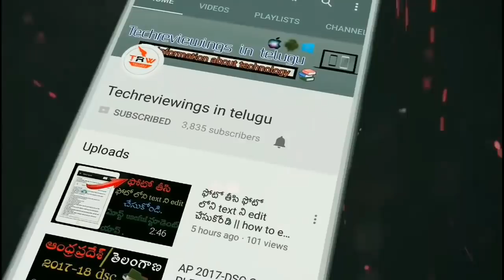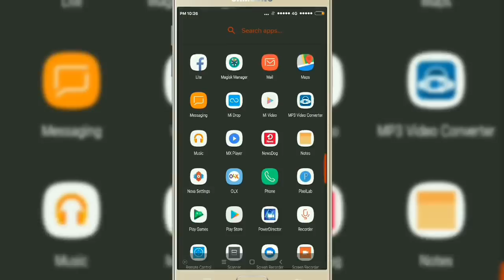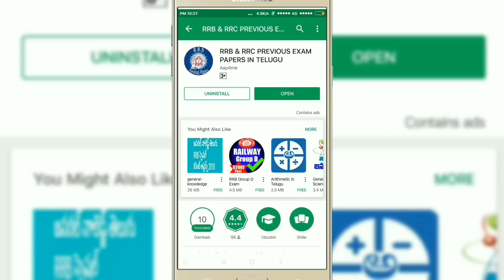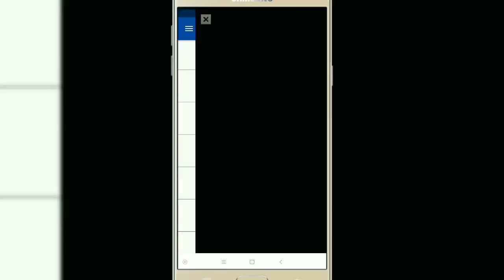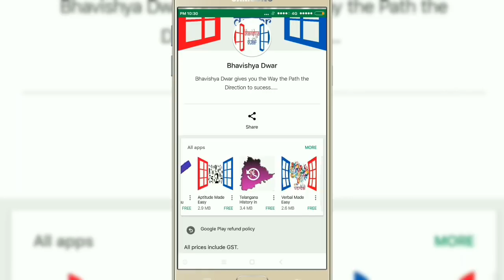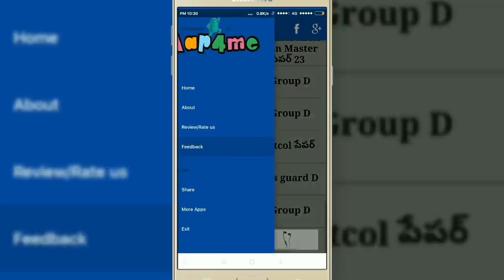రైల్వే ఎక్సమ్స్ కి ప్రిపేర్ అయ్యే అందరి మొబైల్లో ఉండవలిసిన అప్లికేషన్ || techreviewings